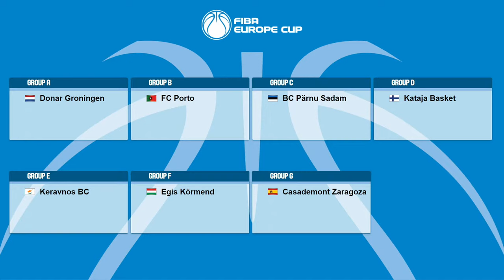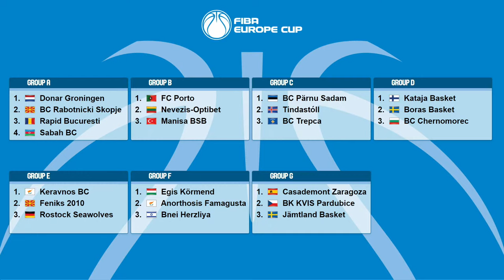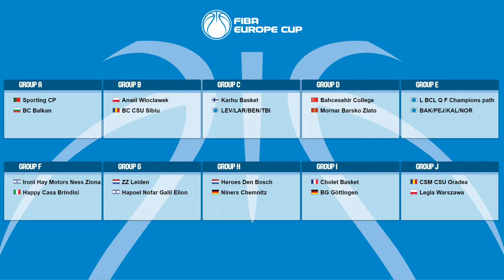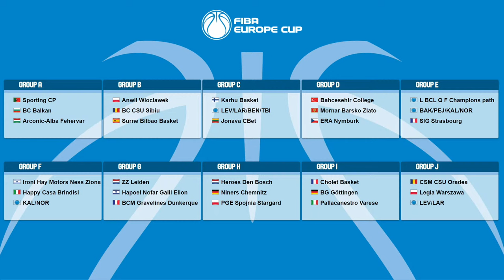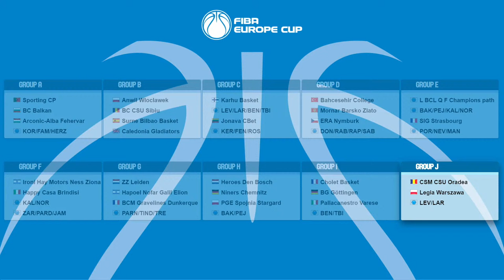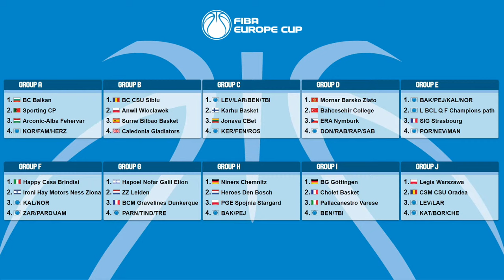FIBA Europe Cup 2023-24 | Draw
Watch the Draw for FIBA Europe Cup 2023-24, held in Munich, Germany.